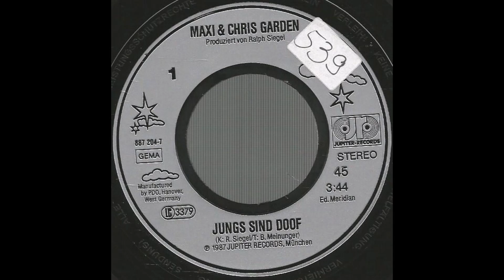Maxi & Chris Garden - Jungs sind doof